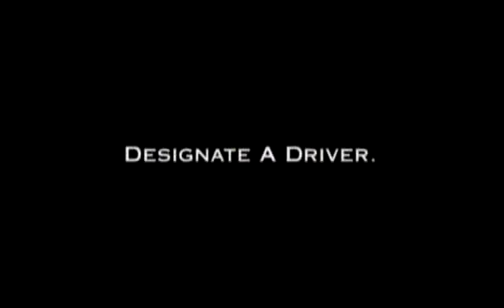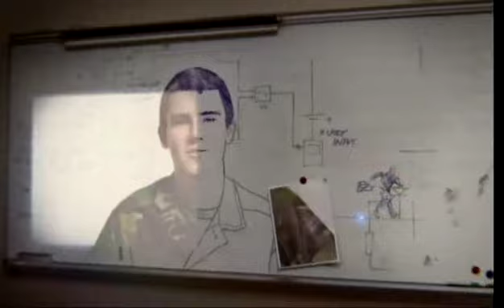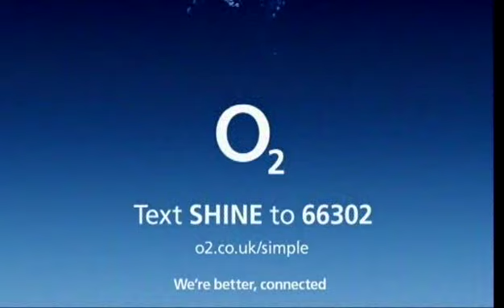BBUK 11 - Day 10 - Live Feed - Part 1